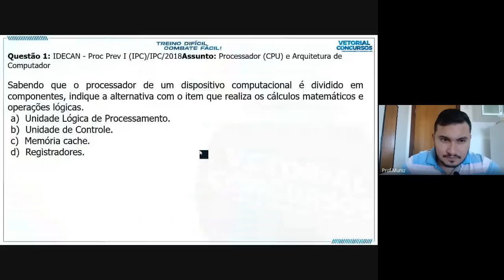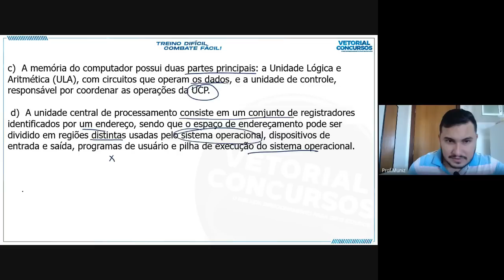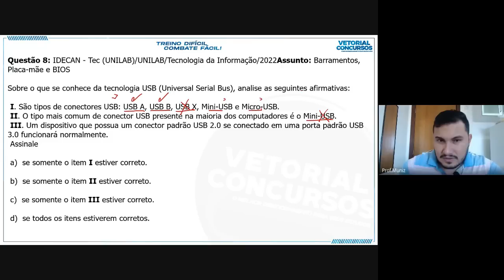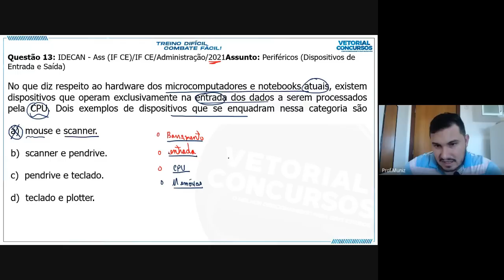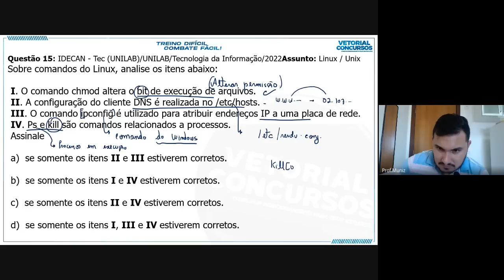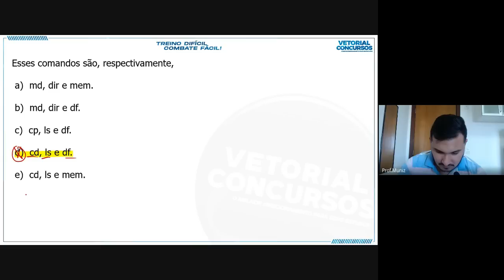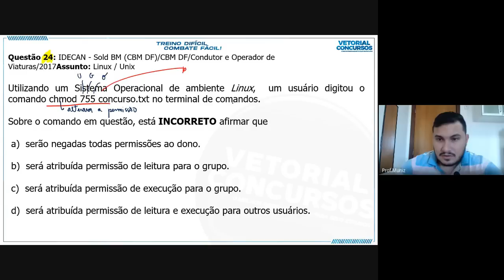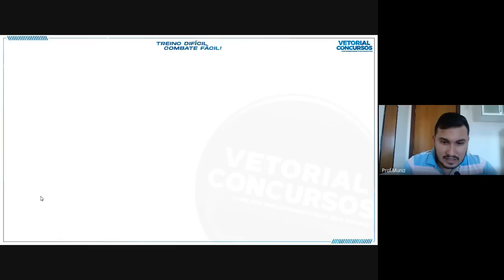RESOLUÇÃO DE QUESTÕES | HARDWARE E LINUX | INFORMÁTICA | PROFESSOR MUNIZ